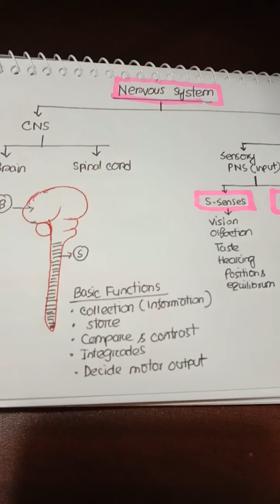মগজ কে ভাগ করি,তার কাজ জানি, কাজ শেখাই(Neuroanatomy-2)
First year to Fifth year.
# আসুন নিউরনের গেমে মত্ত হই!